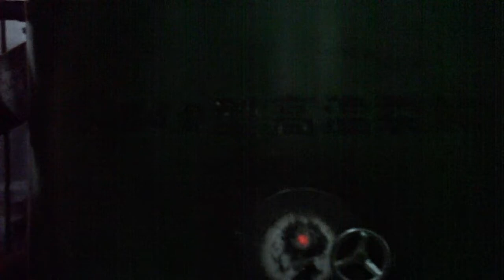biomass wood pellet burner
Our company is specialized in manufacturing bio-energy equipment for many different types of biomass material which include sawdust, wood chips, shaving, wheat straw, cornstalk, coconut hull, bagasse and rice husk. Our equipment includes
1.Biomass series burner, which can connect with boilers and dryer etc...2.Biomass gasification for power generation 3.Biomass gasification for gas supply system to replace natural gas ( commercial ) 4.Biomass gasification for district heating and cooking ( residential )
The gas produced by gasifier is then transported by negative pressure through the gas cleaning and cooling process. This is where the particulate ash and tar is removed from the gas, and produce a pure combustion gas for use in  the internal combustion engine to produce electricity.
sopha zhou
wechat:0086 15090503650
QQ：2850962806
Skype:sophia626728(welcome you to add)